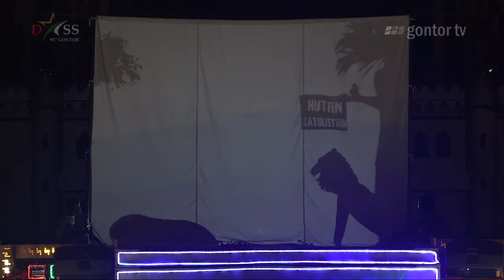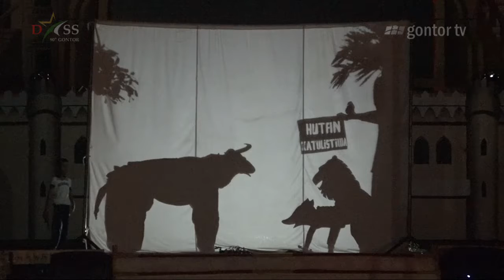Darussalam All Star Show 90th Gontor 2017-Fabel Zootopia